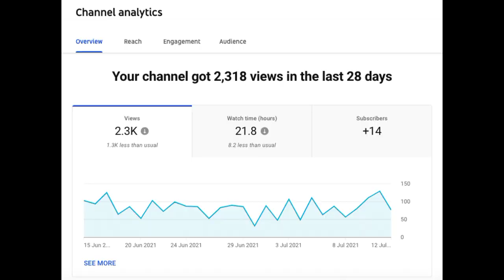Elvish yadav ne virat kohli ka record tod diya 🔥 || elvish yadav new video